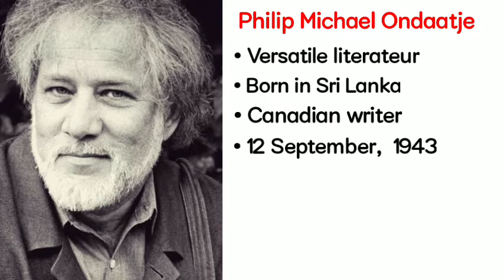Angulimala | Michael Ondaatje | Story | Summary in English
The story is an adaptation from an ancient epic named ‘Angulimala’. Angulimala means ‘a garland of fingers’. Angulimala was a notorious robber in Savatthi. He killed people for pleasure and used to wear a garland of the ‘angulis’ of his victims as a sign of his power and cruelty. His very name became synonymous to death and destruction. Lord Buddha transformed that notorious criminal into a virtuous human being. The story highlights the Buddhist concept of Dharma and brings into focus the significance of Kamrupa.